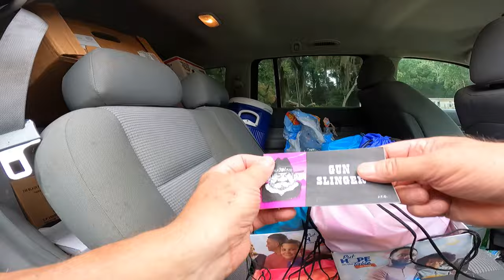RECONNECTING With Homeless, Forgiving To Help Those in Need, Food Bags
Walmart Shopping List:
Wish List for Hot Meal Sundays:

Acts of Kindness  Helping People  Help Homeless Families  Feeding the Poor  Giving Help  Homeless Camps  Goodness of People  Hospitality to Man  Poor Camps  Starving People  Hungry Homeless

Hello, I am preacher Tom Anderson,
bringing you a daily 10 minute ON-SPOT-VIDEO that will help you through your day.

ON-SPOT-VIDEO is also known as a "FOOD FOR THOUGHT" but brought in a shorter time frame so you can listen while getting ready for work in your busy life.

ON-SPOT-VIDEO is a Streets of America Homeless Outreach Ministry PRODUCTION.
All content is to bring to light a homeless problem in our Country, County, Community, and Cities.
We want to help our Homeless, Poor and needy without prejudice of race, color of skin, Denomination, Legal or illegal, Drug Addiction, or for any other reason you may think of.
Everyone needs a Hand to Help them up, Help them out, and just help them survive.

As a Preacher for almost 40 years I have learned alot on this road of reaching out to others.
Sometimes you have to give of yourself till it hurts, and then give some more. I love our homeless, and I hate the condition they are in. I have been trying to start a mission for years in Beaufort SC but nobody wants it, or if they do I don't see it. I know many can not afford to give financially, and I don't push finances. I make a way for those who would like to support financially by providing a link, but I am not begging for support. If seeing the condition of our homeless does not move you to help, then I would be wasting my time begging. Do what your heart tells you, and go from there. Thank you for all you do and may God Bless.

Give God a few minutes in the morning before work and I believe it will make your day a little more brighter, and you will be glad you took just 10 minutes of your schedule to invite Jesus Christ in your morning fellowship.
Here are the items we use to serve our hot meals. These items are purchased through AMAZON, and the links will allow you to go to the items we use and if purchased we will receive a small donation to further help our homeless. Thank you and Lord Bless.

* VEVOR 110V Commercial Food Warmer
* VEVOR 110V Commercial Soup Warmer
* Vplus 200 Pack 12 OZ Paper Bowls
* Stock Your Home Paper Hot Dog Trays
* Stainless Steel Ladles for Soup Sauce 2, 4, 6, 8
* Kraft Real Mayo, 7/16 Oz (Pack of 50)
* French's Mustard Packets - 0.23 Ounce (Pack of 40)
* Heinz Ketchup Single Serve Packet (Pack of 1000)
* HORMEL Chili with Beans, 108 Ounce
* Nestle Coffee mate Coffee Creamer, Liquid Creamer Singles
* Commercial Can Opener

or Snail Mail to:
19 Santee Lane
Beaufort SC 29906